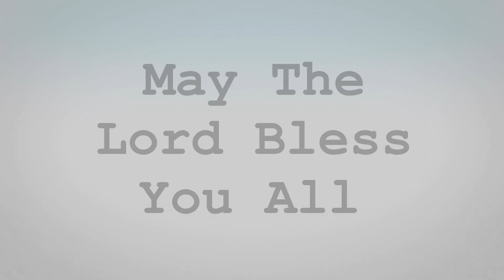Life Beyond Sunday Part 2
Ps. Chesong Monbor